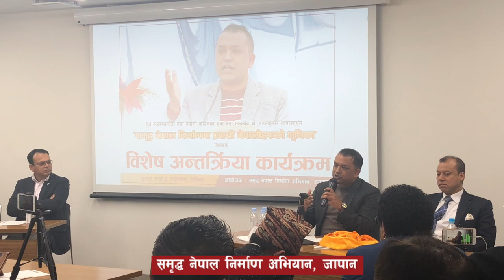Gagan Thapa in Japan 2019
समृद्ध नेपाल निर्माण अभियान जापानका महेश कुमार श्रेष्ठको संयोजकत्वमा सम्पन्न  कार्यक्रममा वोल्दै नेता थापाले हाम्रो देश नेपालमा बिना योजना काम हुने गरेकोले समृद्ध नेपाल निर्माण हुन् नसकेको बताउनु भयो । देशमा आर्थिक रुपमा कसरी समृद बनाउन,समृद हासिल गर्न सकिन्छ । हामीले आफुले मनले चाहेको पेशा अंगाल्न नचाहने र आफुले चाहेको फिल्डको बारेमा जानकार नभई शिधा काम गर्नाले काममा असफल हुने गरेको बताउनु भयो ।
जापानस्थित संघ संस्थाका अध्यक्ष, बुद्धिजीबी,पत्रकार,बिधार्थी,ब्यवसायी तथा विभिन्न क्षेत्रमा संग्लग्न जापानबासी नेपालीहरुको बाक्लो उपस्थितिमा रहेको थियो ।